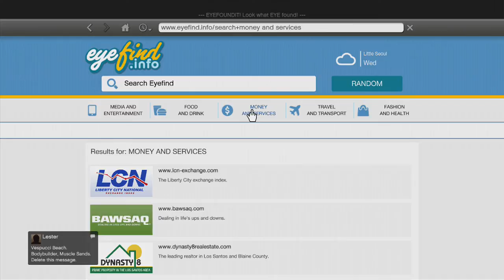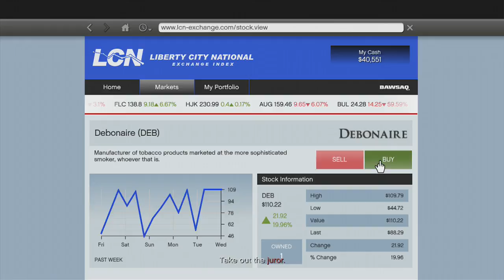GTA V- Part 21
Ryan plays Grand Theft Auto V.